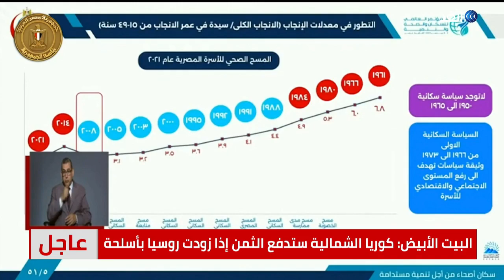مصر | الرئيس السيسي يفتتح المؤتمر العالمي للسكان والصحة والتنمية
افتتح الرئيس_المصري عبد الفتاح_السيسي المؤتمر العالمي للسكان والصحة والتنمية، حيث شهد إطلاق الاستراتيجية الوطنية للسكان، والاستراتيجية العامة للصحة في مصر. يتضمن المؤتمر الذي يستمر حتى الثامن من سبتمبر الجاري 65 جلسة حوارية يشارك بها 270 متحدثاً من المصريين والأجانب... المزيد من التفاصيل عبر التقرير المصور لمراسل الغد من القاهرة مينا حبيب ،عبر الفقرة الإخبارية.